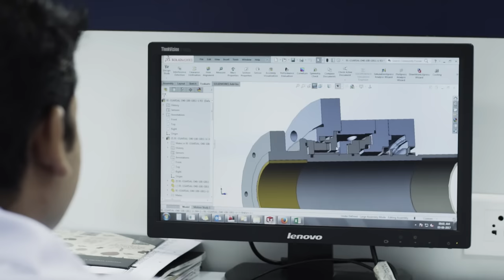Sealmatic Advertisement Film : Mechanical Seal